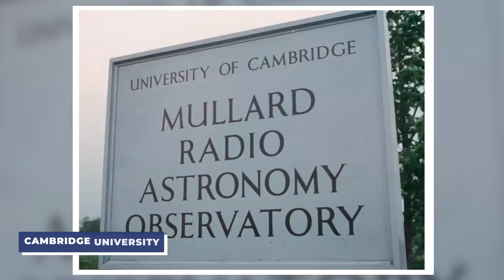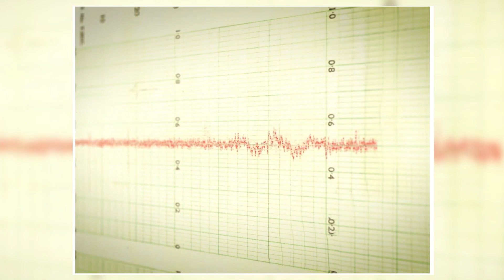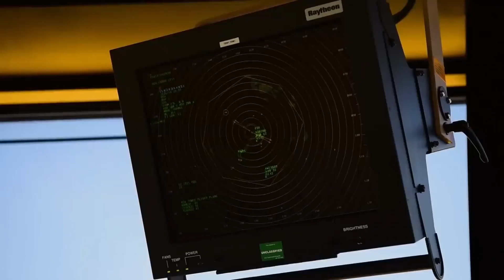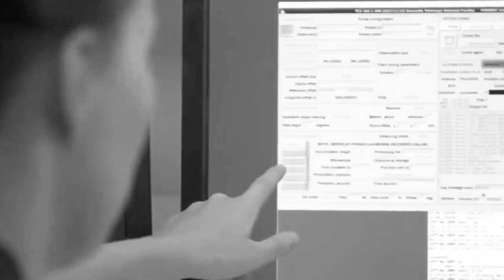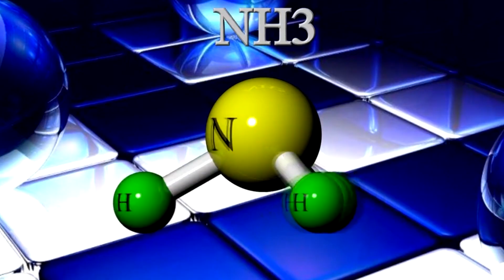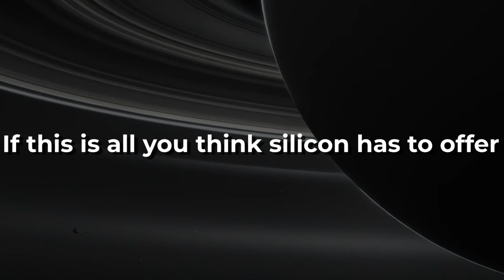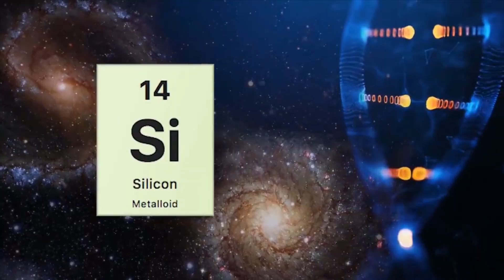We Are Not Alone. Brian Cox Breaks Silence on Alien Life!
The probability is almost certain that there is life somewhere in space.” Well, humanity has always been on a quest for life outside the planet we call home. Though the mind-boggling idea of extraterrestrial life always seems to end in disappointment. But here, in this video, we’ll embark on a journey that will let you know whether or not we are alone in this vast universe! Well, you don’t want to miss this!

1. Our videos have no negative impact on the original works.
3. Our videos are transformative in nature.
4. We use only the audio component and tiny pieces of video footage, only if it's necessary.